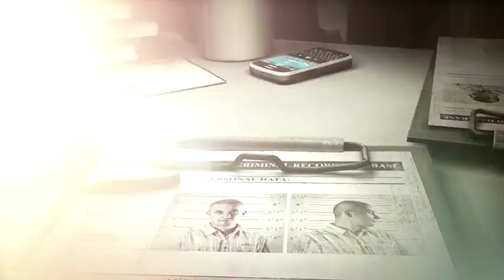Get Even - Niezałatwione sprawy - zwiastun fabularny #1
Pierwszy z serii zwiastunów przybliżających warstwę fabularną gry Get Even.